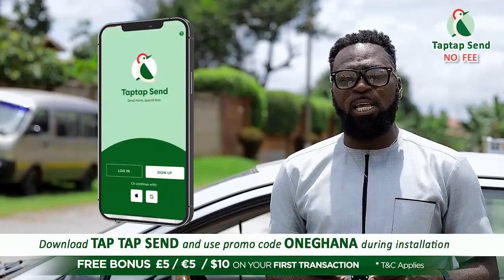Yes, Dr Likee is the 1st and on top; I might be the 2nd or 3rd - Lilwin reacts to Youtube claims